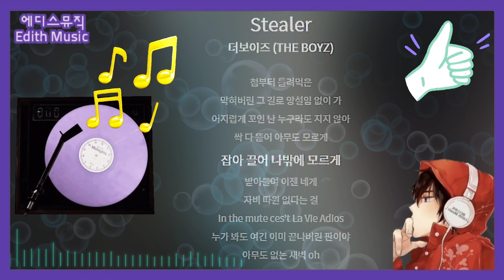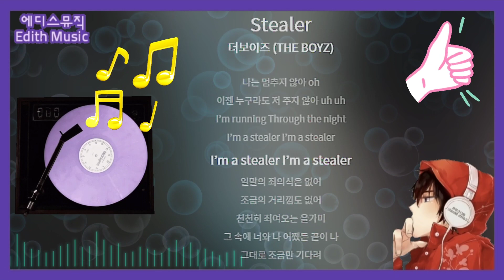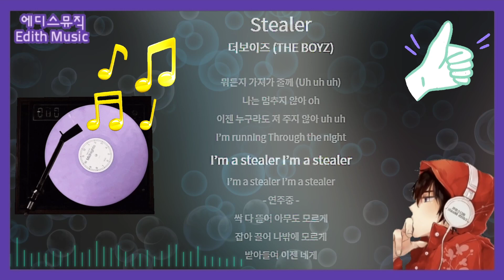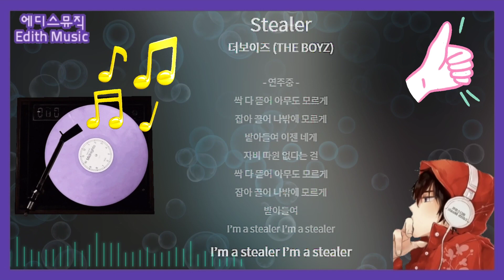더보이즈 THE BOYZ Stealer 스틸러 일곱 개의 조선통보 OST Part 2 랩힙합